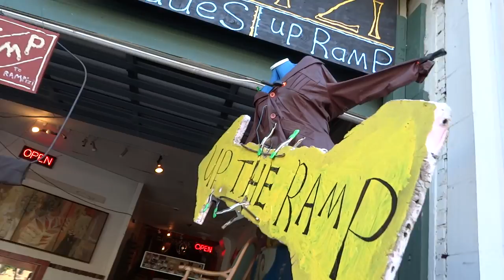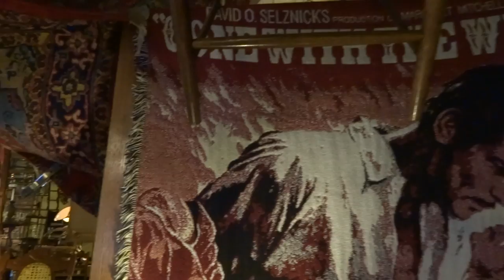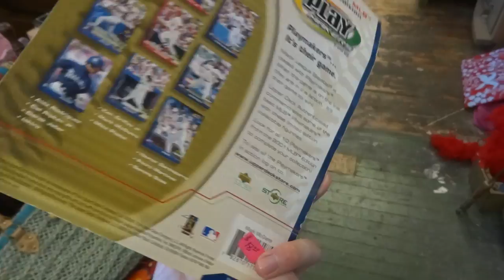Jordan Fire Red 5's Found! Antique Accoutrements #1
Oh man, the thrift god is in the Antique spots finding some over priced flame that he most certainly isn't going to purchase! WELCOME TO ANTIQUE ACCOUTREMENTS!!

To purchase vintage gear visit: hfv.bigcartel.com